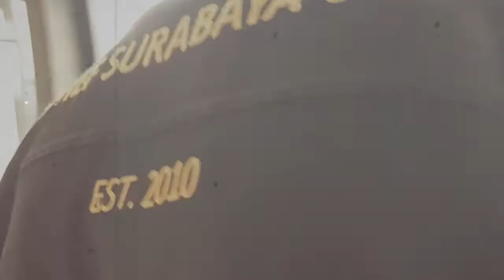Menembus hujan dan kabut gelap cangar di siang bolong 😁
Dengan motor kecil versys250 dengan boncenger gak berkurang performanya...msh tangguh melahap tanjakan...rute surabaya ,golden tulip batu ,cangar ,pacet  😁